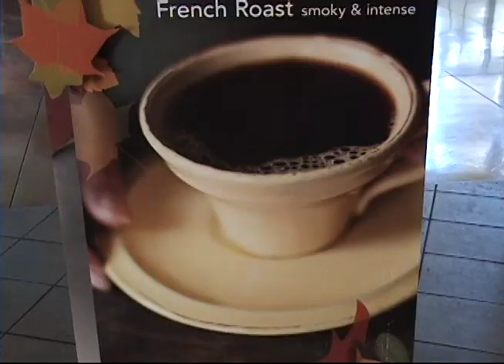Tsity Coffeehouse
Temple Sinai Youth Group (Tsity) is hosting our first winter coffeehouse! All proceeds go to Restart Reno who helps those who are homeless get back on their feet! It will be held on Sunday, December 11 from 4-7p.m.  We will have coffee among other beverages, baked goods and live music! Come and support youth group!

Original song by Tovah Goodman